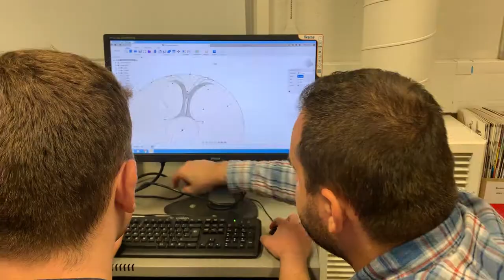Process of making IMeche Design Challenge Robot